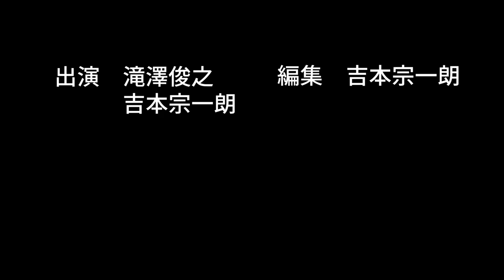【激熱】4Qの鬼 岸本隆一が琉球を支えるクラッチシューターとして大活躍ー今熱い選手を語ろう!!ー【琉球ゴールデンキングス】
2for1のYoutubeチャンネルでは動画の広告スポンサーを募集しています。企業でも個人でも2for1の動画内に広告を掲載できます。また、2for1で一緒にバスケの発信をしていく仲間も探しています。

〒104-0061　東京都中央区銀座1-22-11　銀座大竹ビジデンス2階

●人気の動画